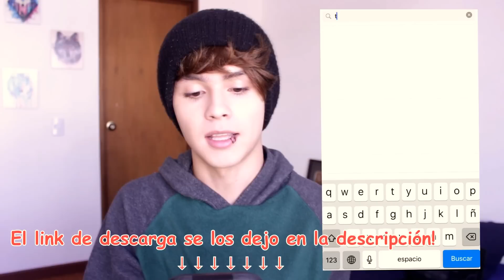ENTRAMOS A UN CEMENTERIO A MEDIA NOCHE, LO PEOR. (Fotos y video)- StoryTime// Libardo Isaza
GRACIASSSSSSSSSSSSSSSSS!